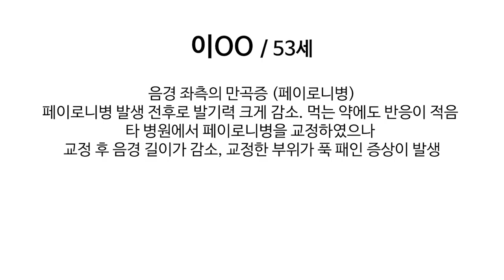[팽창형 임플란트 후기] 페이로니병(음경만곡증), 50대의 발기부전 수술 전후 소회#10 (세움비뇨기과 박성훈 원장) 팽창형보형물후기/세조각팽창형보형물후기_내가경험한팽창형임플란트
페이로니병 (음경만곡증) 이 있는 50대 남성의 팽창형 임플란트 수술 1년 후 인터뷰